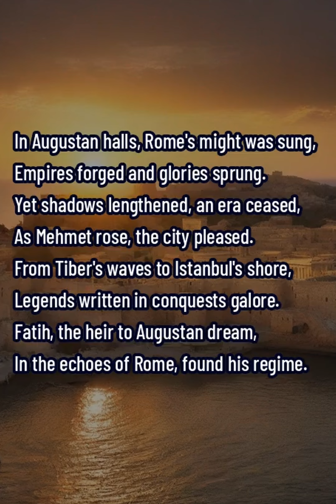l Yapay Zeka Osmanlı Marşı Hazırladı - Last Rome: Vol. 2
Last Rome: Vol. 1
In Augustan halls, Rome's might was sung,
Empires forged and glories sprung.
Yet shadows lengthened, an era ceased,
As Mehmet rose, the city pleased.
From Tiber's waves to istanbul’s shore,
Legends written in conquests galore.
Fatih, the heir to Augustan dream,
In the echoes of Rome, found his regime.

Kayser i Rum

Augustus salonlarında Roma'nın kudreti söylendi,
İmparatorluklar kuruldu ve zaferler ortaya çıktı.
Yine de gölgeler uzadı, bir çağ sona erdi,
Mehmet ayağa kalkınca şehir sevindi.
Tiber'in dalgalarından İstanbul kıyılarına,
Fetihlerle yazılmış efsaneler çoktur.
Augustus rüyasının varisi Fatih,
Roma'nın yankılarında kendi rejimini buldu.